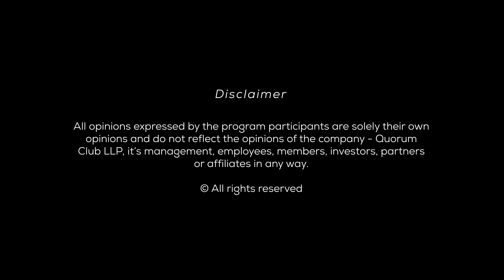'Justice delayed is justice denied' - The need for timelines to process acts of crime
Have you ever wondered what goes on within the walls of India's largest prison complex?

Sunil Gupta recounts his experiences of 30 years spent as a prison officer along with award-winning journalist Sunetra Choudhry as we go behind the scenes of Tihar Jail with Black Warrant.

Join us as we hear about the final hours of infamous criminals like Billa Ranga & Afzal Guru and encounter Charles Sobhraj along the way in this edition of Writers in The Q, in conversation with Sarah Jacob - leading TV anchor & senior editor of NDTV.